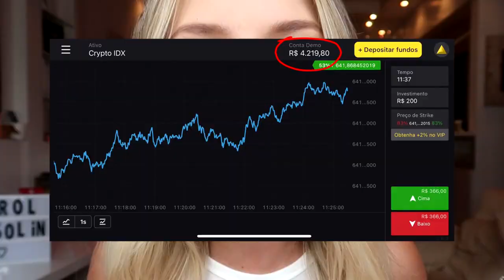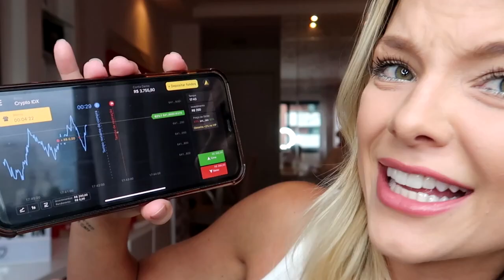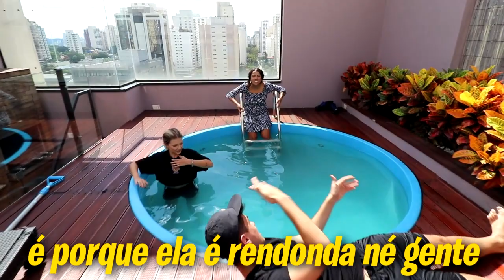INAUGURANDO A PISCINA DA CASA NOVA!!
CUPOM: PETI3

Hoje entramos na piscina do novo apartamento pela primeira vez!!
Eu tava muito ansiosa por esse momento ♥️